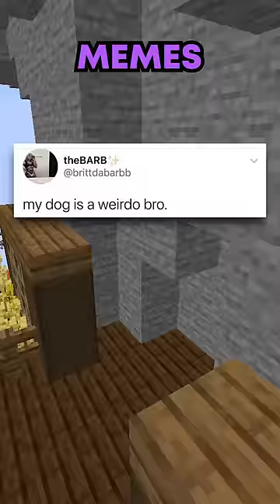The Cutest Dog Memes!